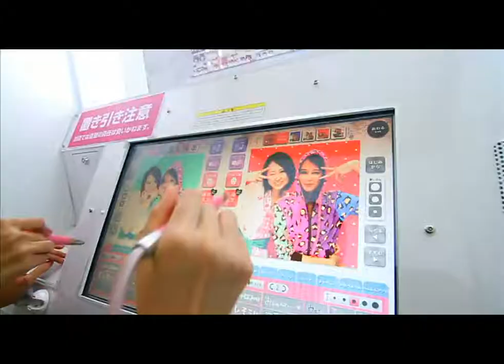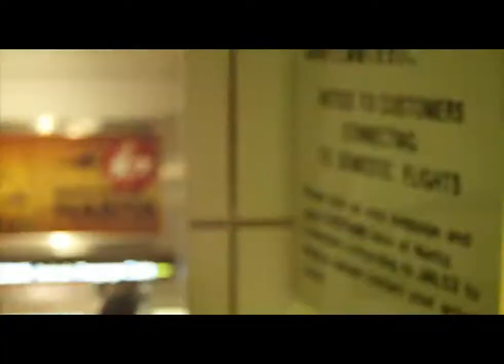KOKORONOTOMO TRAILER - Season 1 -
Curio Asia proudly presents you the TRAILER OF KOKORO NO TOMO, the first Japan focused television program series in Indonesia introducing life-sized Japan, from both nations' perspective.

Like it? Like our facebook page, and keep updated!
or
Follow us @KokoroNoTomoTV